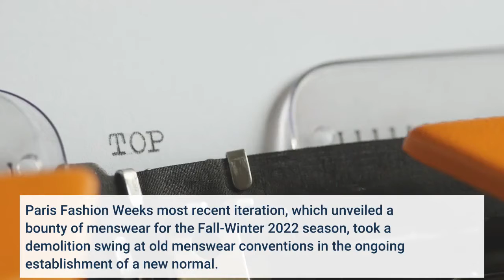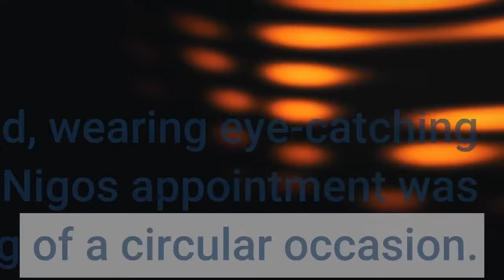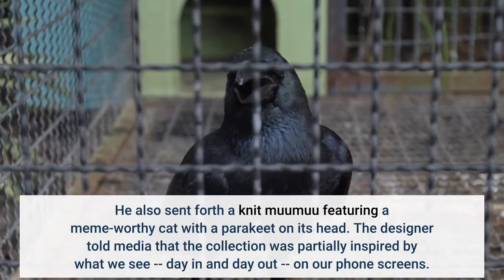Kanye West Julia Fox and other highlights from the Paris Fashion Week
CNN Style is one of the official media partners of Paris Fashion Week. See all coverage here. Even in an evermore metaverse-obsessed world, physical fashion weeks remain bellwethers of our wardrobe trends. Over the past two years, these summits have seesawed, largely due to Covid-19 and its variants, back and forth between digital, in-person, and "phygital" presentations. Despite the upheaval, the fact remains that there's no more powerful a showcase of what's to come stylistically than these events -- and they're not always just about the clothes: Fashion weeks start conversations about identity and self-presentation, and how those evolving attitudes fit into, or reflect, popular culture. Paris Fashion Week's most recent iteration, which unveiled a bounty of menswear for the Fall-Winter 2022 season, took a demolition swing at old menswear conventions in the ongoing establishment of a new normal. With ideas that were often gender dismantled or blended, infused with surrealism and other uninhibited motifs, designers pushed forth an agenda that felt broader -- and braver -- than usual. Read on for highlights from seven stand-out shows. The designer and musician Nigo, who founded the globally revered streetwear label A Bathing Ape in 1993, presented his very first collection for the label Kenzo in front of a buzzy crowd including a denim-clad Kanye West (or Ye as he prefers) who was there with Julia Fox (Fox wore a denim look by Schiaparelli). Pharrell Williams was also spotted, wearing eye-catching Tiffany & Co. diamond-rimmed shades. Nigo's appointment was something of a circular occasion. The brand was founded by the late Kenzo Takada in 1970, which was the year Nigo was born. They're both from Japan, and they both studied at Tokyo's prestigious Bunka Fashion College. Takada's first runway show was held at the City of Light's Galerie Vivienne, which is where Nigo chose to hold his own. While stylistic references to the year 1970 were seen in the form of embroideries and patches on berets and varsity jackets, there was a fashion-forwardness about the collection, with a myriad of separates and a confident use of plaid, pattern and color. Tailored and workwear pieces alike cut a genderless silhouette. Loewe's Jonathan Anderson is an expansive thinker, adept at channeling disparate notions into double take-worthy clothing designs. For Fall-Winter 2022, Anderson offered a topcoat trimmed in holiday lights, denim micro-shorts, a gloved sweater with long fabric tendrils trailing from the fingertips, and a jumper with a heart-shaped keyhole that exposed the left nipple. He also sent forth a knit muumuu featuring a meme-worthy cat with a parakeet on its head. The designer told media that the collection was partially inspired by what we see -- day in and day out -- on our phone screens. The late Virgil Abloh's final collection for Louis Vuitton was another standout moment.